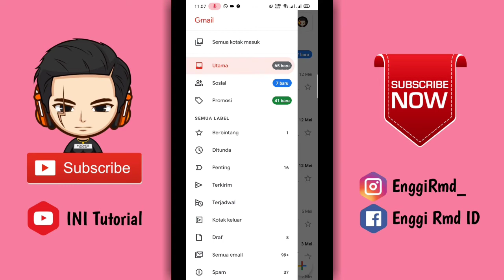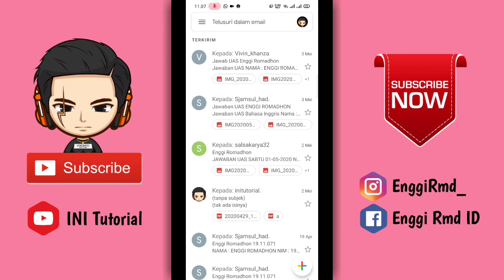Cara Lihat Pesan Email Sudah Terkirim atau Belum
Baik teman-teman pada kesempatan kali ini saya akan memberikan tutorial singkat tentang Android lagi dan jadi tutorialnya yaitu bagaimana cara melihat status pesan kiriman kita dari Gmail apalah sudah terkirim atau belum, nah jadi buat teman-teman yang penasaran langsung aja tonton video nya cekidot.